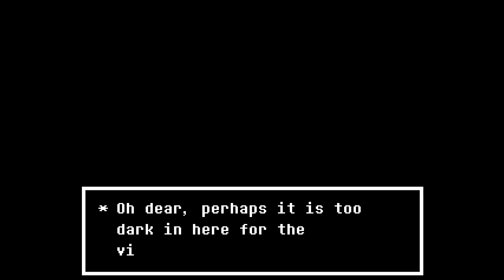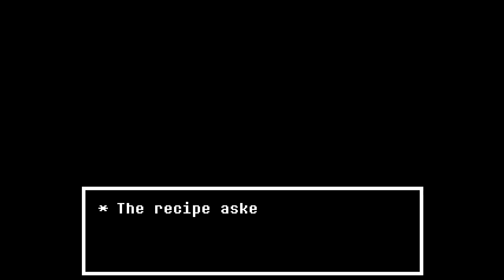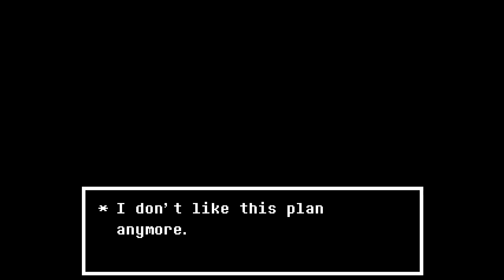THE TRUE LAB... - Undertale (Part 18)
This is it. The lore dump of all lore dumps, which sends us down the path of the pacifist. Get ready for a wild time, and the real fun begins tomorrow...